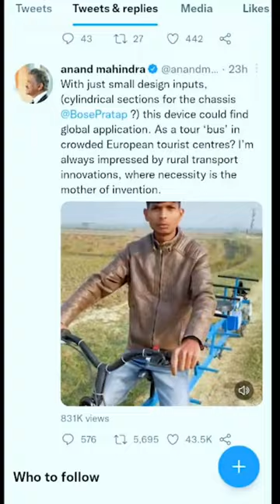Anand Manindra Reacts to Village 6 people EBike